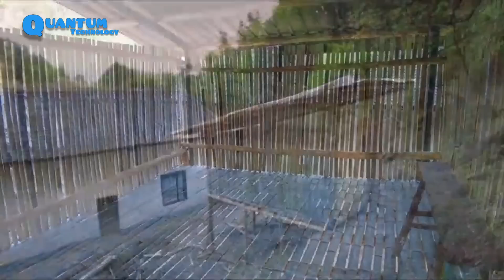renovate old houses and gardens in peaceful valleys, pave roads, build bridges across streams